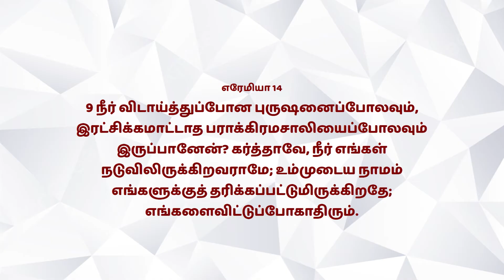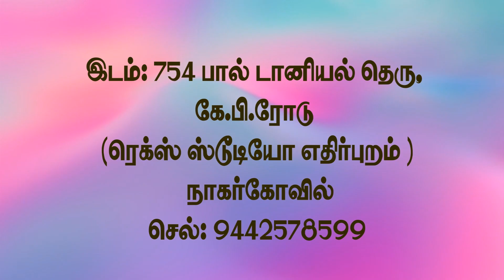Viduthalayin Neram | Mrs. Vijaya kantha Robin | Ep - 8 | 24-10-2023